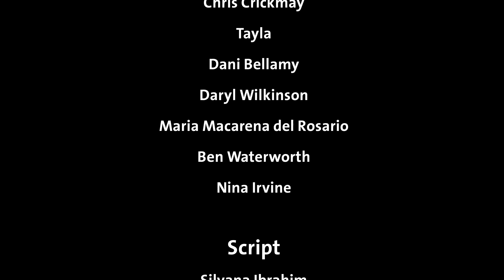Saint Barbara and Saint Juliana | Saints Stories for Kids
This is the animated story of Saint Barbara and Saint Juliana.

St. Barbara was raised a heathen by her father Dioscorus, who kept her shut away from the world so that she might not learn about the Christian religion. In spite of his precautions, she received secret instructions from a Christian priest and became a Christian.

Endowed with wisdom imparted to her from on high, she hastened to those who were constructing her father’s bath, and revealing to them the Mystery of the Trinity, she commanded that they fashion three windows in the bath.

When her father heard of this, he denounced her to the government authorities in his anger. After refusing to renounce her faith, she was beheaded by her own father, during the reign of Emperor Maximianus.

Beholding the strange and awesome suffering of St. Barbara, St. Juliana, a faithful by-stander, marveled greatly at how a young maiden could so valiantly endure such torments for Christ’s sake. And filled with tearful compunction, likewise confessed Christ and received martyrdom.

A hymn dedicated on their behalf says: “Meeting the glorious end of your martyrdom under the sword, O Barbara, and vouchsafed crowns of martyrdoms with Juliana, you heard the voice of God, which filled you with power.”

In the icon, both saints are depicted carrying a palm branch (symbol of their entry into Heavenly Jerusalem). An angel places a crown of martyrdom upon St. Barbara’s head. A peacock is also depicted symbolizing eternity since it sheds its feathers periodically.